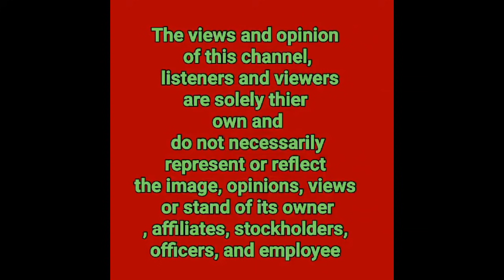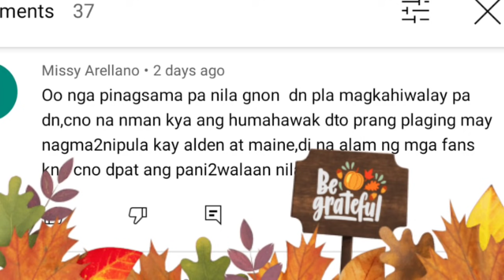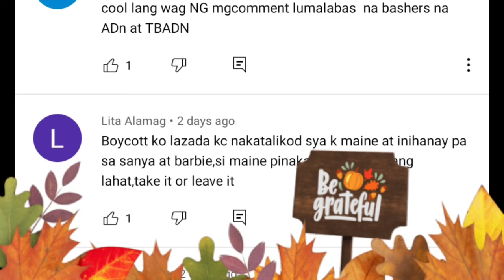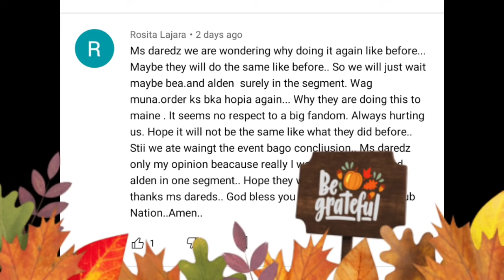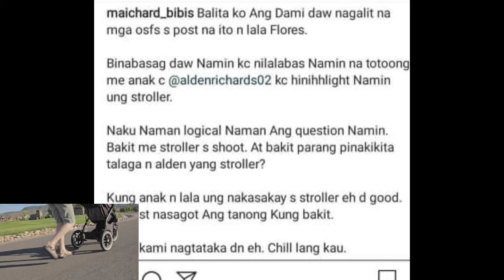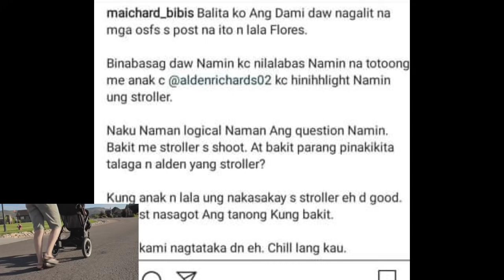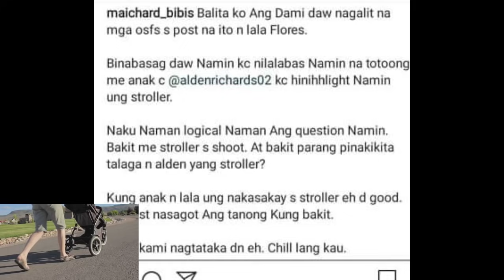ALDEN RICHARDS IG POST NAHAGIP ANG ISANG STROLLER NG BATA LAMAN NAGYON NG SOCMEDIA|AMINAN NA!